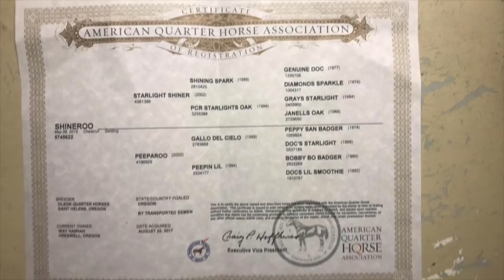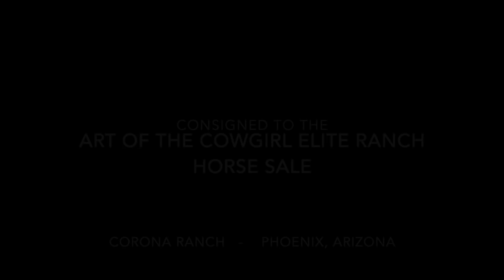"Big Mac" consigned to the Art of the Cowgirl Elite Ranch Horse Sale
Big Mac is a 2015 gelding consigned to the Art of the Cowgirl Elite Ranch Horse Sale February 10th at the Corona Ranch in Phoenix, AZ